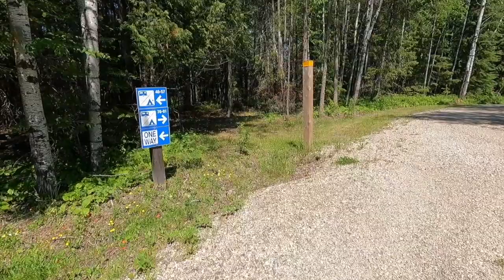Aaron Provincial Park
In this video, we explored and stayed overnight with our RV at Aaron Provincial Park. Aaron Provincial Park is about 11 miles from Dryden, Ontario!!

We are traveling from Montreal to Vancouver and everything in between so if you want to see more of our RV travels in Canada, don't forget to Subscribe and Like our Content. We are getting close to our goal of 1000 so we would love all the support to help us grow our channel!!

Don't forget to stay to the end of our video, to see the most amazing views of Thunder Lake in Aaron Provincial Park!!

We drove about 4 hours from Thunder Bay to Aaron Provincial Park for 1 night before heading to Winnipeg. Our pul thru site was a very big site that had only 30 amp electric. There are water spigots around the park and a dump station. The campground has a beach for dogs to go swimming and a really nice hike around park of the lake!! It is definitely a great stop while traveling from Thunder Bay to

Have you stayed in Aaron Provincial Park? Please share below!!

If you want to see our other adventures with our RV, please Subscribe, Comment, Like, Share and hit the Notification Button so you will be notified when we put another video up!! Also, we want to thank everyone who has supported us and are part of our RV Rolling With MJ Community!!